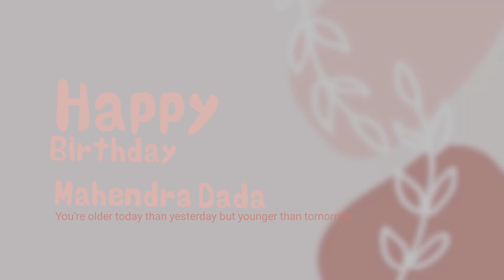HAPPY BIRTHDAY TO YOU MAHENDRA DAI